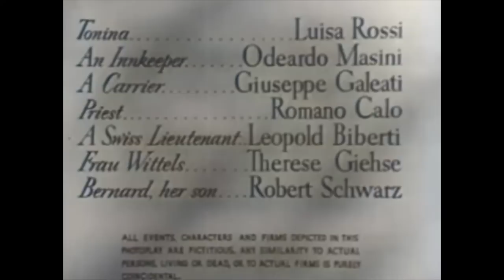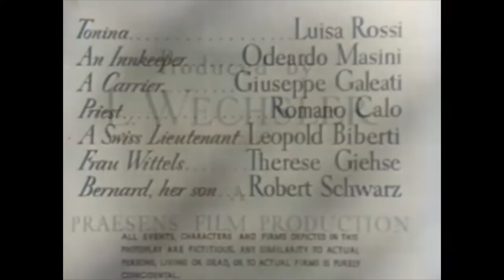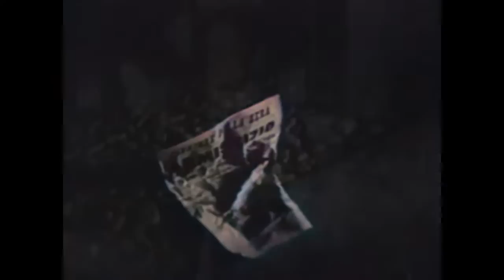The Last Chance | COLORIZED | Classic Drama Movie | Full Length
Colorized Classic Drama Film: The Last Chance - Escaping a Na*i prison train in war-torn Italy, an American and a British soldier set out for the Swiss border and find themselves leading a multi-national party of refugees for the Italian underground.

The Last Chance (1945)
Director: Leopold Lindtberg
Writers: Alberto Barberis(adaptation of Italian dialogue), Leopold Lindtberg(uncredited), Elizabeth Montagu(adaptation of English dialogue)
Stars: Ewart G. Morrison, John Hoy, Ray Reagan
Genre: Drama, War
Country: Switzerland
Language: English
Release Date: 26 May 1945 (Switzerland)
Filming Location: Filmstudio Bellerive, Zürich, Kanton Zürich, Switzerland

Reviews:
"This impressive WW2 documentary-like movie showing both the plight and heroism of refugees seeking asylum in Switzerland was obviously shot on actual locations. You can almost feel the snow and shudder at the seemingly futile efforts of a large band of civilian refugees, plus a few allied escapees, who are all forced to cope both with the vile weather and an equally vile body of German soldiers who are determined to track them down and kill them.

This large group of refugees, who tackle the snow and high mountains as they attempt to escape from their merciless pursuers, contains men, women and children of all ages, but the biggest groups are the very young and the very old who are forced to tackle the snow, the high mountains, the vile weather and yet fight off cold and hunger as well as evade their determined pursuers.

And even if the refugees make it to Switzerland, will the Swiss authorities welcome them or send them all back - old men, young men, old women and young kids - to literally rot in prison, and certainly to be abused and ultimately shot by their Nazi captors?

All the players, young and old, deliver outstanding performances. Yet they are not actors at all but genuine people. E.G. Morrison, John Hoy and Ray Reagan play American officers who come to the aid of the refugees. They deliver stellar performances, even though they were not actors but simply American officers who were actually shot down near Switzerland and were waiting to be shipped back to the States.

This "Last Chance" is no make-believe story but a grim and highly absorbing reminder of Na*i oppression and callous disregard of liberty and freedom. The DVD was formally available from Vintage Film Buff, - an excellent label that is no longer trading."
- written by "JohnHowardReid" on IMDb.com

Also Known As (AKA):
(original title) Die letzte Chance
Australia The Last Chance
Belgium (Flemish title) De laatste kans
Belgium (French title) La dernière chance
Brazil A Última Porta
Canada (French title) La dernière chance
Denmark Den sidste Chance
Finland Viimeinen tilaisuus
France La dernière chance
Germany Die letzte Chance
Greece Δραπέτευσις προς βορράν
Greece (festival title) Η τελευταία ευκαιρία
Hungary Utolsó pillanat
Italy L'ultima speranza
Mexico La última puerta
Netherlands De laatste kans
Norway Siste sjanse
Poland Ostatnia szansa
Portugal A Última Esperança
Soviet Union (Russian title) Последний шанс
Spain La última oportunidad
Sweden Sista chansen
Switzerland (Italian title) L'ultima speranza
Switzerland (German title) (working title) Flüchtlinge
Switzerland (English title) (working title) Don't Forget It Ever
Switzerland (German title) (working title) Vergiss es nie!
Switzerland (German title) (working title) Die grosse Hoffnung
Switzerland (French title) La dernière chance
Turkey (Turkish title) Son ışık
UK The Last Chance
USA The Last Chance
Yugoslavia (Serbian title) (literal title) Poslednja sansa

SUPPORT US!

MORE MOVIES!